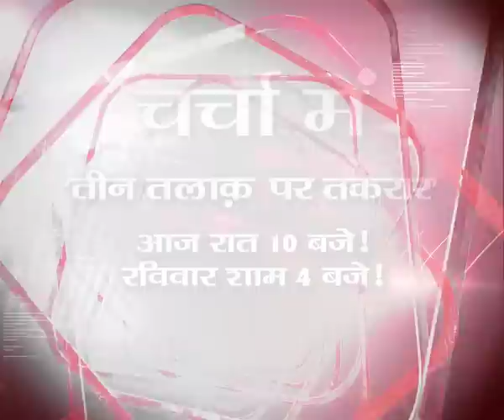Badi Charcha on 'Triple Talaaq' (Promo)| 22 Oct, 2016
Watch Badi Charcha on 'Triple Talaaq' tonight at 10 ad repeat telecast on saturdy, 23rd Oct, 2016 at 4 PM.